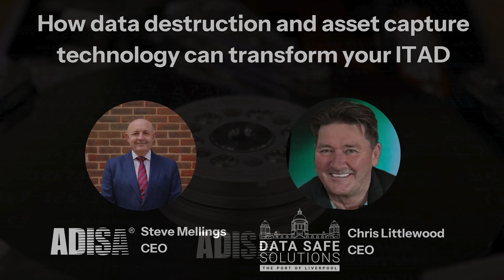ITAD in 15 - Chris Littlewood discusses onsite data sanitisation